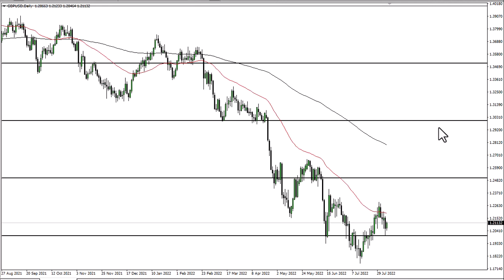GBP/USD Technical Analysis for August 09, 2022 by FXEmpire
The British pound has rallied a bit during the training session on Monday to show signs of life, but it still looks very much like a market that is hanging about the 1.20 handle.